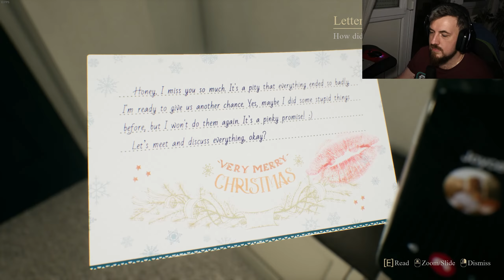Karácsonyozás a talán barátnőnkkel 🔞 - Crimson Snow horror végigjátszás No.1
Ez it a Crimson Snow, egy karácsonyi hangulatú horror (mondjuk így leírva elég kettős a dolog).
Azt hittem, hogy ez a Crimson Snow csak egy sima jumpscare-es horror lesz, de egy eddig érdekes történet is kezd kibontakozni.

Tartsatok velem, hogy kiderüljön, mi is lapul a történések mögött.

PC:
Alaplap: MSI MPG X570 GAMING EDGE WIFI
Processzor: AMD Ryzen 7 5700G
RAM: Corsair 32GB KIT DDR4 3200MHz CL16 Vengeance RGB PRO - fekete
VGA: Asus GTX1070 8G DUAL
Táp: Chieftec 800W moduláris
Ház: CoolerMaster MasterCase Pro 5
SSD 2T összesen
HDD 3T összesen